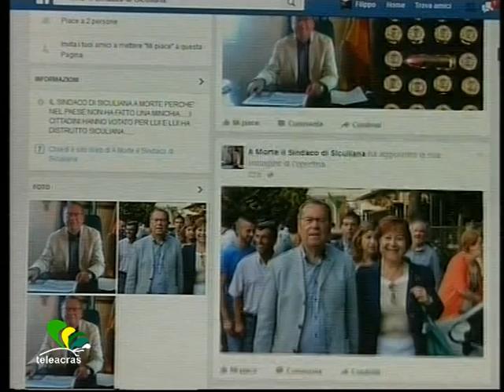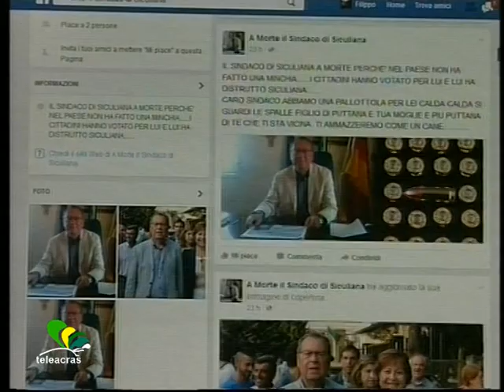Ruoppolo Teleacras - Siculiana, "a morte il sindaco"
Su Facebook lanciata una pagina di minacce di morte e di invettive contro il sindaco di Siculiana, Leonardo Lauricella. Indagini in corso. Le reazioni.
Ecco il testo :
Anche le intimidazioni e le minacce di morte galoppano sulle sterminate praterie di Facebook. Altro che lettere e messaggi minacciosi spediti tramite posta o nascosti nel posto giusto affinché siano scoperti dal destinatario. Adesso la vigliaccheria di colui che si nasconde dietro l’anonimato cavalca sui Social Network, e sono cavalcate velocissime, tanto che è bastato che su Facebook fosse lanciata la pagina “A morte il sindaco di Siculiana”, e si è scatenato il putiferio. Il sindaco della “Città degli sposi” è Leonardo Lauricella, sposato e padre di 3 figli, cancelliere al Tribunale di Agrigento, eletto alle scorse amministrative a capo di una lista civica che, a proposito di pagine – ironia della sorte – è stata intitolata “Voltiamo pagina”. Adesso sulla pagina di Facebook, che invoca la morte di Lauricella, è stato scritto : “Abbiamo una pallottola per lei calda calda, si guardi le spalle”. Poi accuse di incapacità amministrativa e offese. E poi : “Piazzeremo una bomba al Municipio di Siculiana e salterà in aria il sindaco e tutti quelli che lavorano all’interno del Municipio”. Poi, il minacciante assume toni biblici, da profezie di catastrofi, e scrive delirante : “Il sangue del sindaco laverà le strade di Siculiana e con lui anche i suoi familiari, compresi moglie e figli. Siculiana resterà nella storia dopo che il Municipio salterà in aria con il sindaco e tutti i suoi lavoratori”. Indagano i Carabinieri della locale stazione, a cui il sindaco ha presentato una denuncia. E Leonardo Lauricella commenta : “Sono amareggiato perché sono minacce davvero fuori dal mondo. Chi assume cariche istituzionali deve mettere in conto questi fatti, ma certo sono episodi che amareggiano”. Il segretario provinciale del Partito Democratico, Peppe Zambito, esprime solidarietà e invita a coraggio e resistenza il sindaco di Siculiana, e aggiunge : “Purtroppo da mesi assistiamo a numerosi atti intimidatori verso amministratori della nostra provincia. E’ una situazione che oltre a compromettere la serenità delle loro famiglie, rappresenta il segnale di una sottocultura che ancora crede di potere avere cittadinanza. È necessario, accanto all'azione delle forze dell’ordine, che si costruisca una rete delle forze politiche e sociali, delle Istituzioni scolastiche e religiose, che vada oltre alla solidarietà, e promuova iniziative concrete per l’affermazione dei valori di legalità e di convivenza civile”.